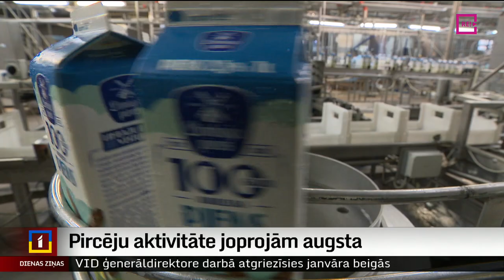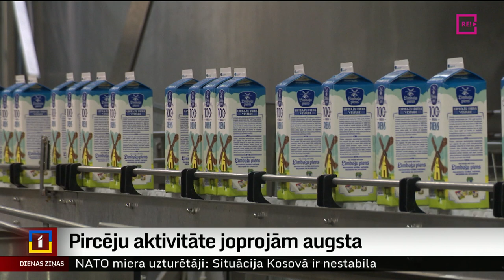Pircēju aktivitāte joprojām augsta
Lai gan pērn cenas auga visam, Latvijas patērētāju uzvedībā izmaiņas līdz šim nav bijušas tik dramatiskas, kā ekonomisti bija prognozējuši. Un šī patērētāju rīcība savukārt neradīja pārāk lielu spiedienu cenu līmeņa noturēšanai. Latvijas Bankas eksperti gan prognozē, ka šā gada pirmajā pusē patēriņam vajadzētu samazināties. Ražotāji un tirgotāji pašlaik novēro nelielas izmaiņas pircēju uzvedībā. Plašāk stāsta kolēģe Zanda Ozola-Balode.